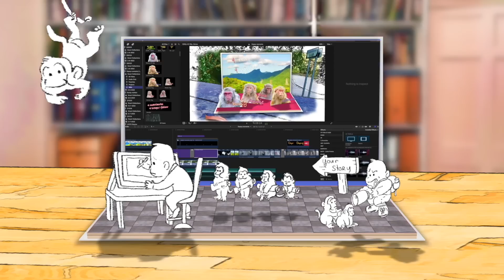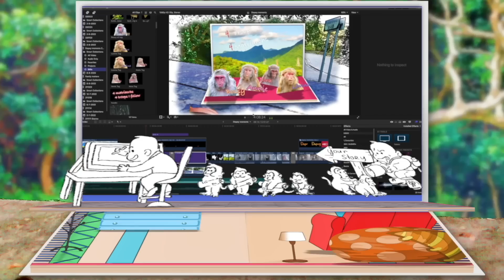Newborns in Löwina's troop V - Meet Guajillo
The lone baby in Löwina's troop for now. When will she have a company ?